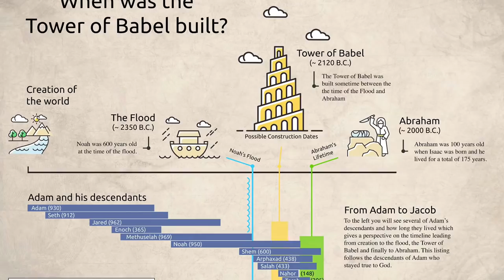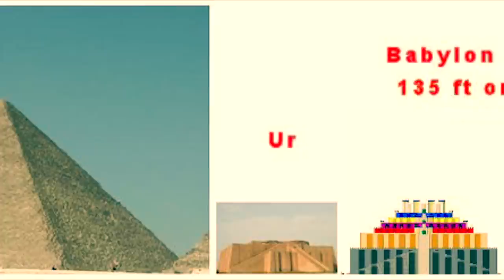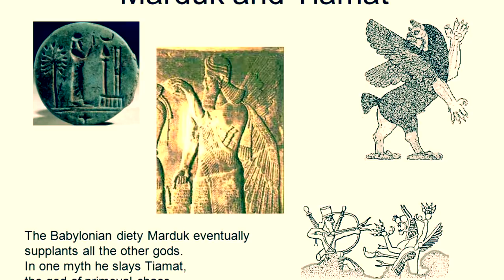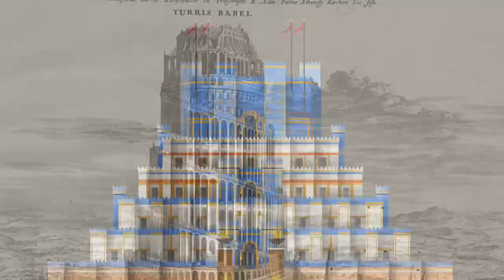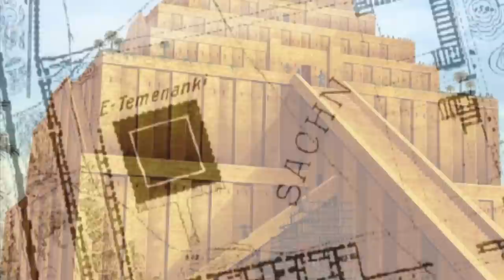Real Tower of Babel? Etemenanki Ziggurat, Marduk, Solar Calf, Alexander the Great, Bel, Mythology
Howdy ya’ll. Today will be a hearty video discussing the ancient Tower of Babel, the Biblical narrative as it relates, The Ziggurat of Etemenanki in Babylon (roughly 55 miles from modern day Baghdad), The Sun or Solar Calf - Marduk, Tiamat, The Dragon, The Battle in the Stars, Alexander the Great, Brick-builders, a handful of Mesopotamian Myths, and how all these ancient ties may have close relation to the “First Men” of Tartary. Enjoy!

My Two Previous Videos -